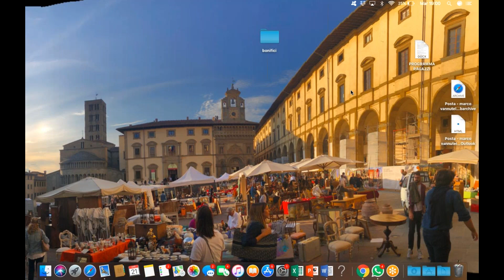SOTTO RETE con CLAUDIA GIOVINE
In questa puntata di "Sotto Rete" ho intervistato CLAUDIA GIOVINE, giocatrice WTA vincitrice di 12 tornei ITF in singolare e 24 in doppio. Per i link condivisi nella intervista, vai sull'articolo del blog relativo alla sua intervista qui